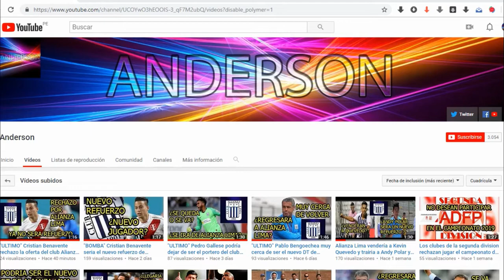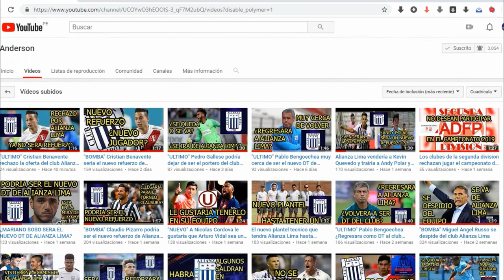Josepmir Ballón es el nuevo refuerzo de Alianza Lima